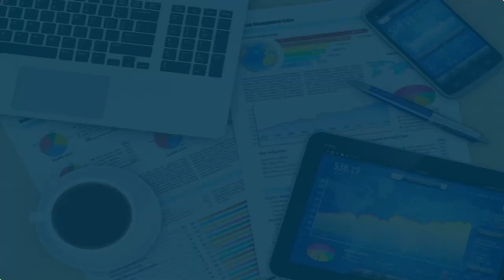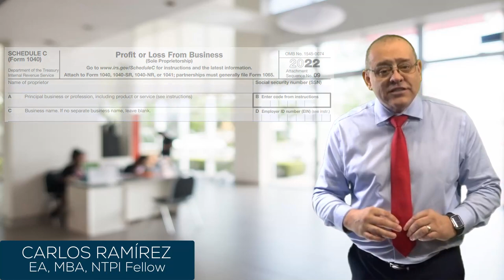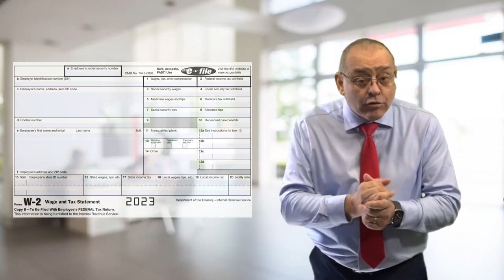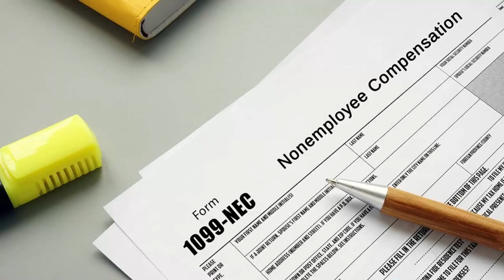¿ES USTED UN EMPLEADO POR CUENTA PROPIA?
📌 En este video hablaremos sobre el significado de un trabajo por cuenta propia. Quédese hasta el final del video

MI PÁGINA OFICIAL - CARLOS RAMIREZ EN FACEBOOK
SÍGAME EN FACEBOOK Y ENTÉRESE DE TODO